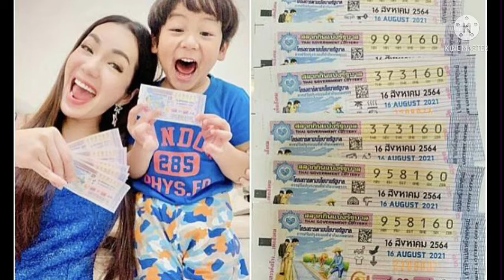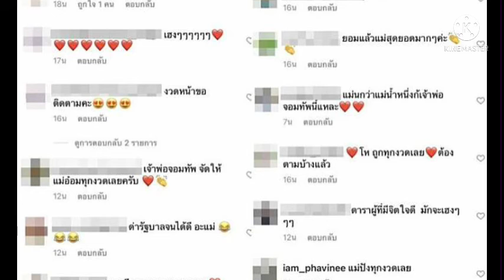อ๋อม-สกาวใจ#คุณแม่ลูกหนึ่ง#ดวงดีถูกลอตเตอรี่อีกล้าววว#ลูกชายน้องจอมทัพให้โชคตลอดเลยจ้า#เฮงๆรวยๆจ้า#